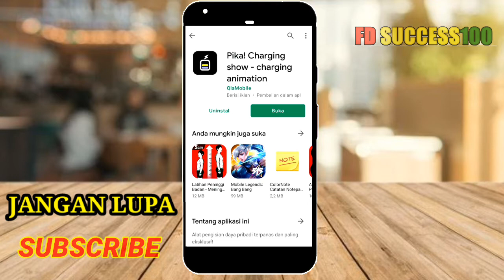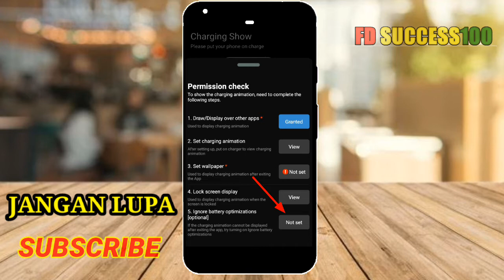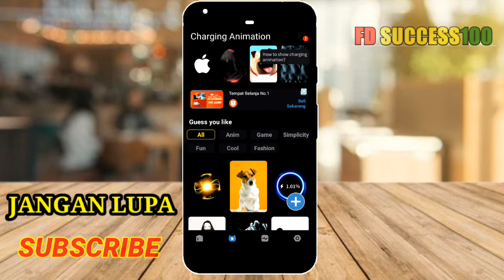CARA MEMBUAT ANIMASI CHARGING DI SEMUA ANDROID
Assalamu'alaikum

Bismillahirrahmanirrahim